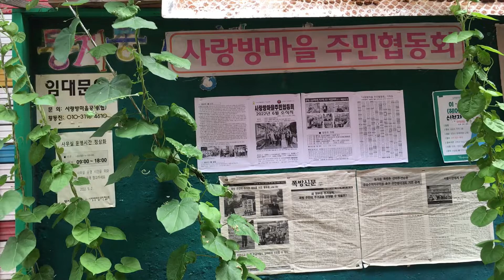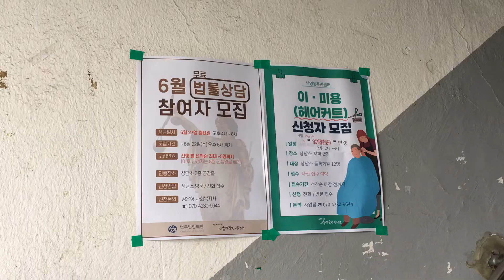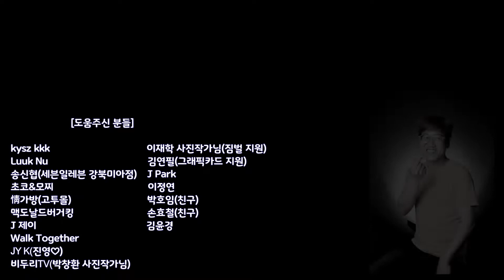용산구 동자동 골목길(서울역-쪽방골목-성남교회-동자아파트-미주아파트옥상)Seoul, Dongja-dong Alley (small Room Village) EP572